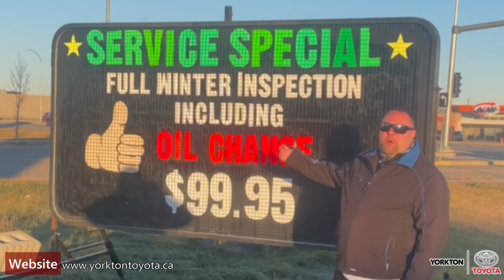$99.95 Winter Maintenance Package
Needing an oil change, but want to also get all of your vehicle checked over and ready for winter at the same time? Well, its time to come to Yorkton Toyota, and get ready for the snow flying!

Since our doors opened in 2007, the team at Yorkton Toyota has continued to be the preferred location for impeccable service, quality vehicles, and the friendly atmosphere that makes the most out of every visit for our driving family. Join us today and let’s get you on the road with the right resources to keep you happy and secure – you’ve found your next Toyota dealership – located at 5 Kelsey Bay in Yorkton, SK, and we’re here to make a great impression – every time!
for more information!